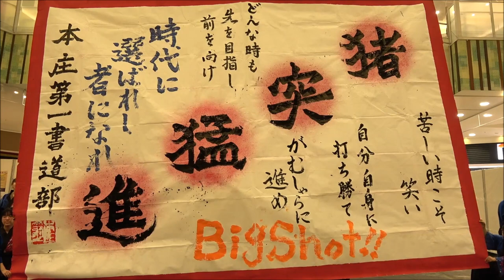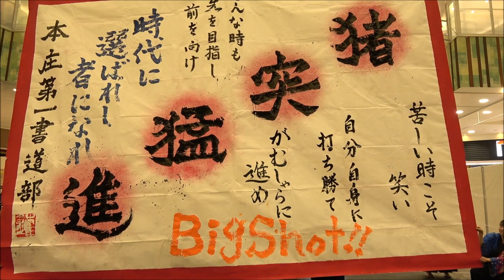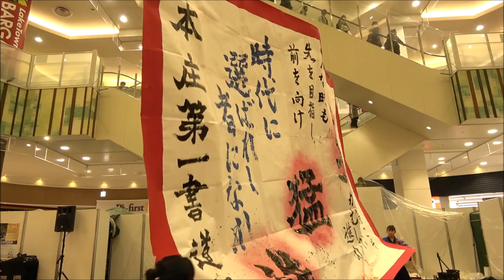本庄第一高等学校 書道パフォーマンス③『猪突猛進〜時代に選ばれし者になれ〜』／午前の部／イオンレイクタウン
2020/01/05（令和2年1月5日）
【会場】イオンレイクタウンmori 木の広場